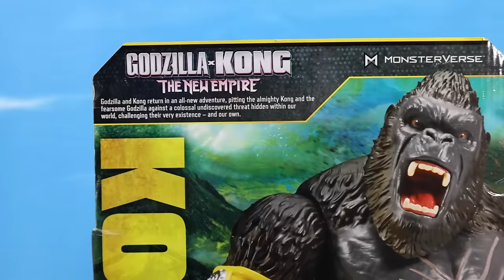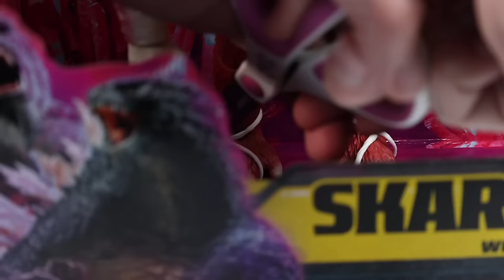Godzilla X Kong The New Empire GIANT Evolved Monsterverse Figures Skar King Review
Godzilla X Kong The New Empire GIANT Evolved Monsterverse Figures Skar King Review! Dan at Squirrel Stampede heads to the Hidden World with all New Godzilla and Kong figures from Playmates Toys! Huge Sized Giant Action Figures of Godzilla (evolved) Kong with B.E.A.S.T. Glove, and New Monster Gorilla Skar King! These 10" + sized figures, feature articulated joints, fearsome sculpting, and Vivid display packaging! Start your New adventure of the New Empire with Giant Sized monster figures! Keep an eye out too for Small Scaled packs, RC Godzilla, and more Godzilla X Kong Adventures at Squirrel Stampede. Find these new items this Winter 2024!